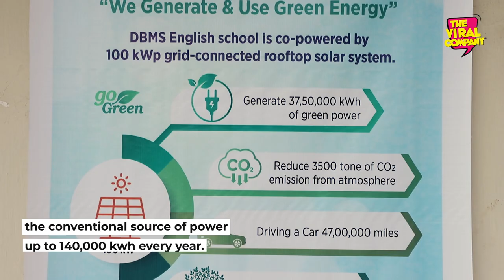Jamshedpur school goes solar I DBMS English School I Inspiring video I Earth Matters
The future is about how much we can care for planet Earth and when educational institutions embark on a beautiful journey towards a sustainable future adapting to sustainable sources of energy, their students receive the same values. The DBMS English School in Jamshedpur, Jharkhand is one of the schools that is gradually converting itself into a consumer of renewable source of energy- solar power. Using solar panels for school can help you reduce pollution and carbon footprint. I hope other schools will seek inspiration from this video and shall adopt such ways of power consumption inspiring their students and the community.